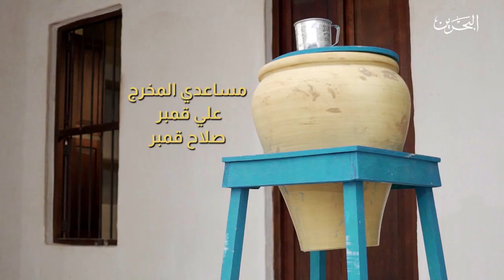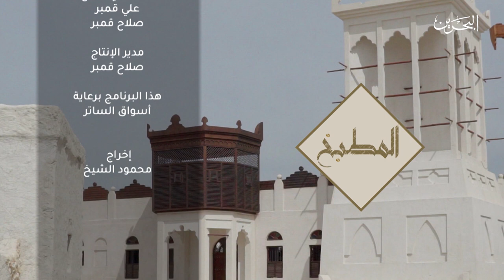المطبخ l 10-5-2020